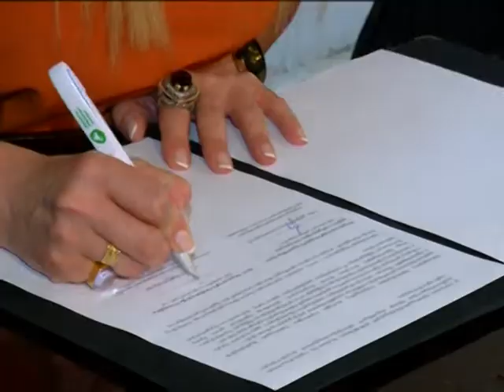შშმ პირთა დასაქმების ხელშეწყობა